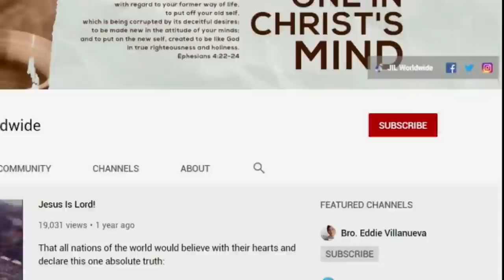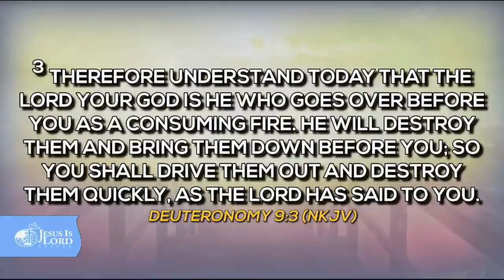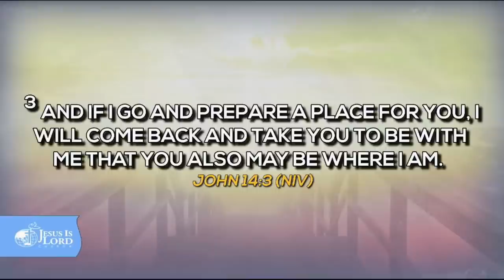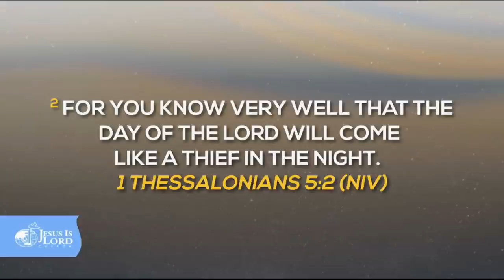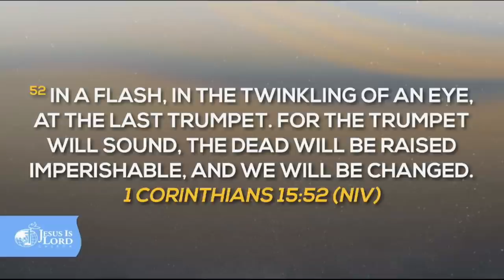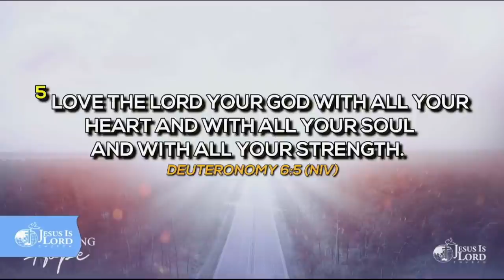The Greatest New Year's Resolution | Bro. Eddie Villanueva - Part 1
Don't miss the chance to praise God as another year blossoms with hope from His presence.